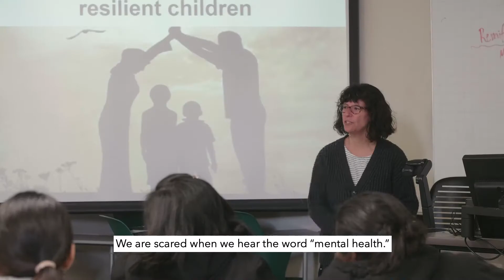First 5 Monterey County Infant Family Early Childhood Mental Health short video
The Infant-Family Early Childhood Mental Health (IFECMH) training series  is designed to strengthen a diverse workforce of Monterey County partners across systems serving children, prenatal through age five, and their families.

Participation is welcomed from those who work in many different kinds of programs and settings. The training is relevant for supervisors and administrators as well as all direct service staff. Participants learn about current research and best practice approaches in the field.

There are multiple opportunities for networking with colleagues and transdisciplinary collaboration that support development among various systems in Monterey County. The training program is free for those who work with children prenatal through age five and their families in Monterey County. Participants must live or work in Monterey County.